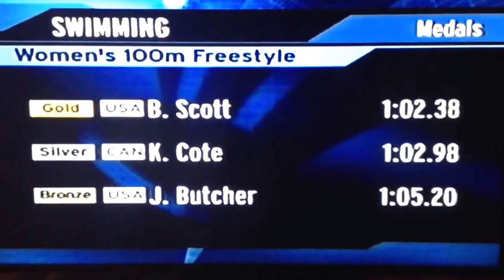Beth Scott Gold Medal win 2000 Paralympics 100M Free